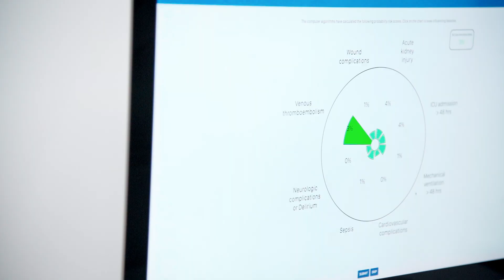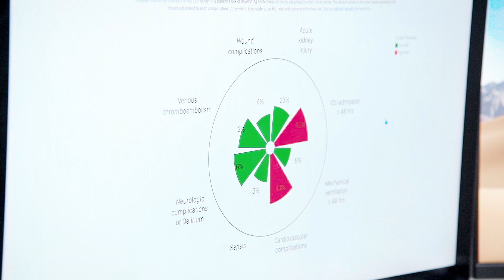University of Florida researchers use artificial intelligence to better predict surgical outcomes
UF researchers have developed an algorithm to better predict surgical complications. When tested, the algorithm’s prediction of complications  was “significantly better” than physicians’ initial risk assessments.